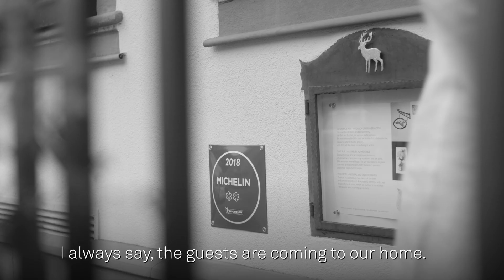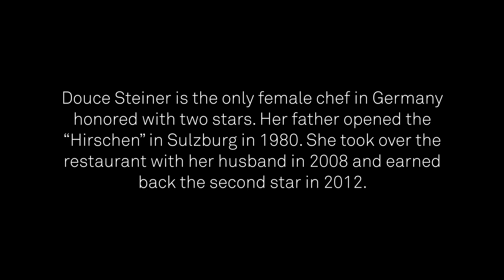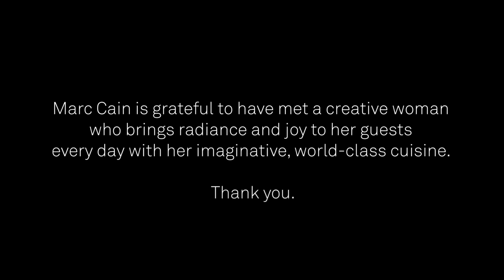Marc Cain Mysterious Women: Douce Steiner | EN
Marc Cain introduces a series of “Mysterious Women”. Douce Steiner, Germany’s only two-star female cook is portrayed in this short film. The exciting sequences give insight into Douce’s passion and unique personality and show just why she has been chosen as one of Marc Cain’s Mysterious Women. The series showcases extraordinary individuals mirroring the alluring series of scents, Mysteriously.